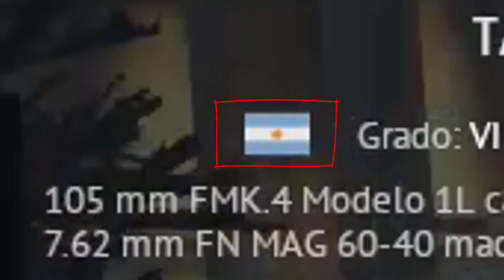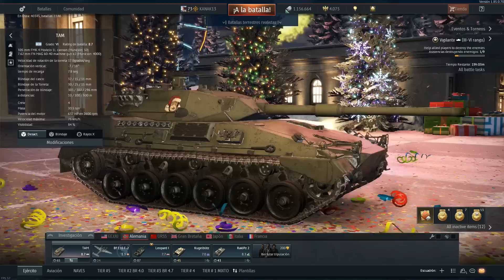TAM | MADE IN ARGENTINA | WAR THUNDER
POR FIN CHICOS EL TAM Y LO QUE SE PUEDA DECIR DEL AMIGO AEGENTINO SE LO DEJO EN EL VIDEO , que sera ?

▬▬▬▬▬▬▬▬ link's de interes ▬▬▬▬▬▬▬▬▬▬▬▬▬▬

▬▬▬▬▬▬▬ COLABORACIONES ▬▬▬▬▬▬▬▬▬▬▬▬▬

▬▬▬▬▬▬▬▬▬▬ mi pc ▬▬▬▬▬▬▬▬▬▬▬▬▬▬▬▬

CPU: Intel i7 920
mother: BOXDX58SO
GPU: GTX 660 TI
RAM: 8 VENGEANCE CORDAIR
DISCO: BARRACUDA 1,5 TERA
cASE: armour thermaltake
fuente : ocz zt series modular
coler : colermaster v6 gt
audifonos : cavimanus genius gx gaming
cornetas : genius estandar
perifericos : control xbos, camara, teclado y raton microsoft